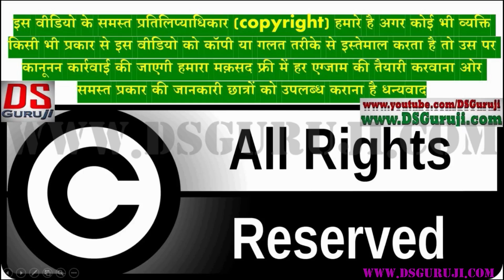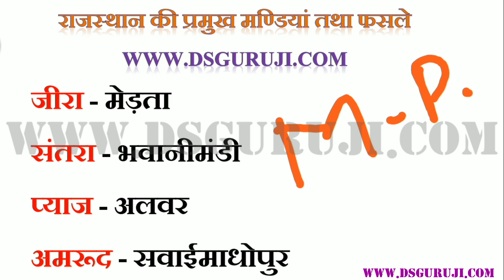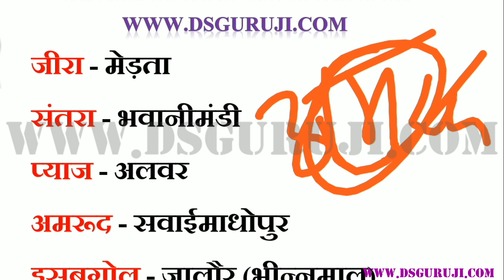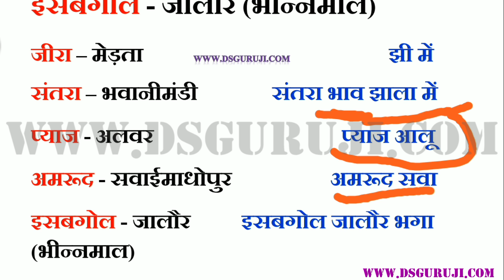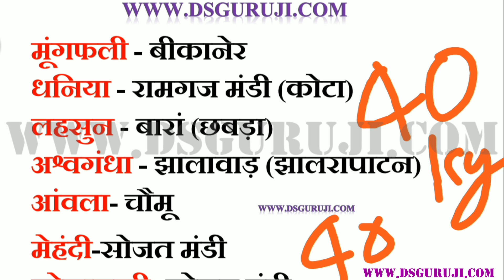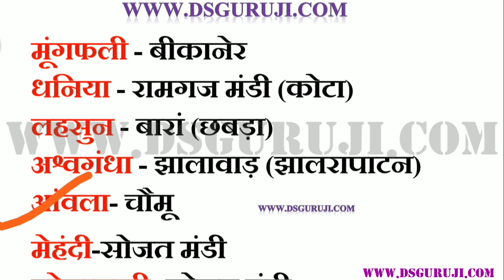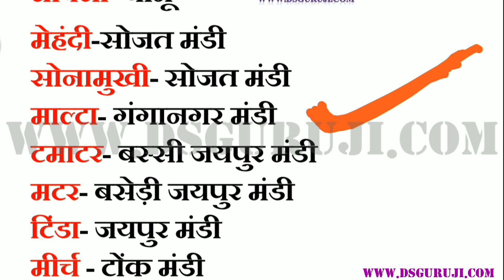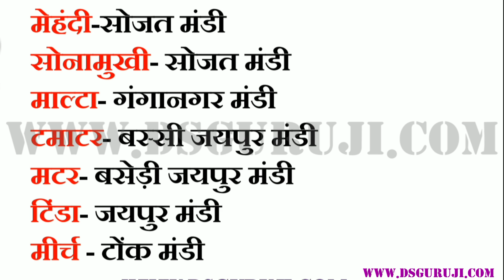राजस्थान की प्रमुख मंडिया तथा कृषि फसलें Rajasthan Ki Mandiya | Agriculture GK | RAS | RPSC | RSMSSB